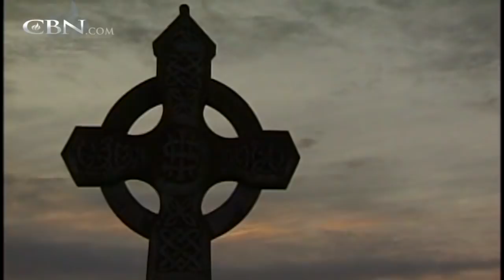The True Story of St. Patrick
Discover the true story of St. Patrick told by the two archbishops of  the Roman Catholic and Anglican St. Patrick's cathedrals in Armagh, northern Ireland.